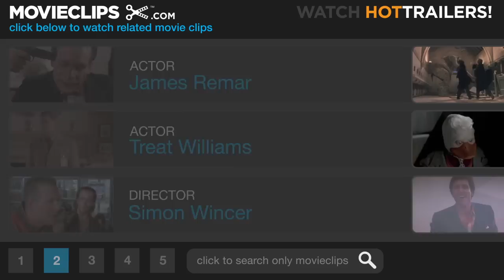The Phantom (1996) - Show Me The Power Scene (6/9) | Movieclips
CLIP DESCRIPTION:
Drax (Treat Williams) demonstrates the skulls' ability to combine powers and point to the location of the third remaining skull on the map.

FILM DESCRIPTION:
The first superhero ever, created by Lee Falk in 1936, gets another shot at movie stardom 60 years after achieving fame in comics and serials. Billy Zane stars as Kit Walker, who discovers that he's the 21st in a line of purple-clad African superheroes known as "The Phantom" or, to superstitious Bengalla Island natives, "the Ghost Who Walks." When he's not fighting the evil Singh Brotherhood with his faithful wolf Devil and white horse Hero, The Phantom lives in the hidden Skull Cave. Kit discovers that Xander Drax (Treat Williams), a slimy industrialist, is plotting to take over the world by uniting the three long lost magical Skulls of Touganda. So he travels to New York, where he finds allies in crusading newspaper publisher Dave (Bill Smitrovich) and his niece, Diana (Kristy Swanson), who's also Kit's ex-girlfriend. Kit and Diana tackle Drax's forces, including the conflicted Sala (Catherine Zeta-Jones), in a quest for the Skulls that brings both sides back to Bengalla for a showdown. The Phantom's mixture of elaborate stunts with liberal doses of tongue-in-cheek humor was characteristic of screenwriter Jeffrey Boam, whose previous films included Innerspace (1987) and Indiana Jones and the Last Crusade (1989).

CREDITS:
Cast: David Proval, James Remar, Treat Williams, Billy Zane
Director: Simon Wincer
Producers: Jeffrey Boam, Bonnie Abaunza, Greg Coote, Joe Dante, Robert Evans, Alan Ladd Jr., Bruce Sherlock, Peter Sjoquist, Richard Vane, Graham Burke
Screenwriters: Jeffrey Boam, Lee Falk